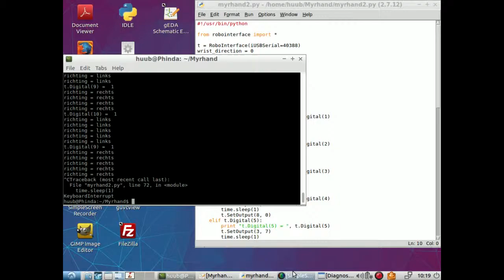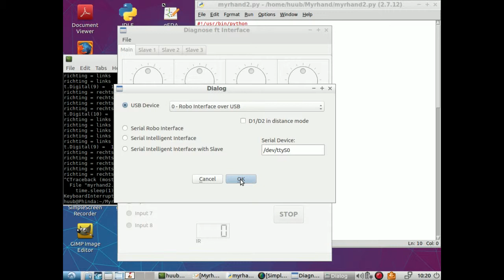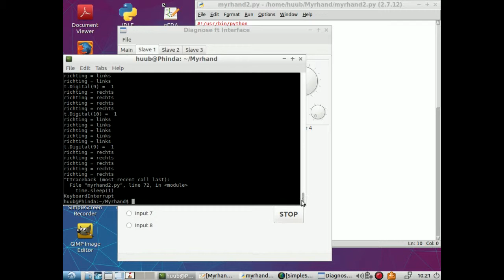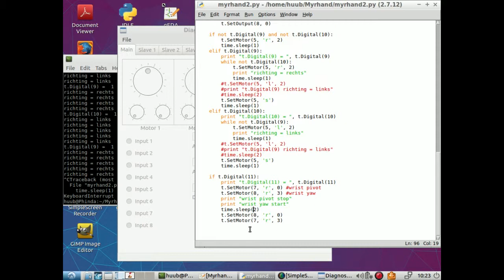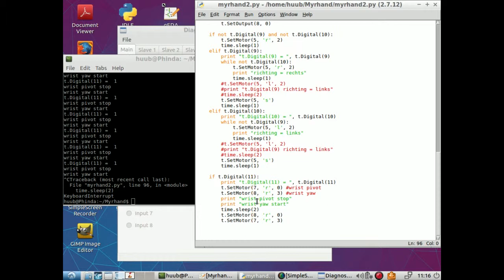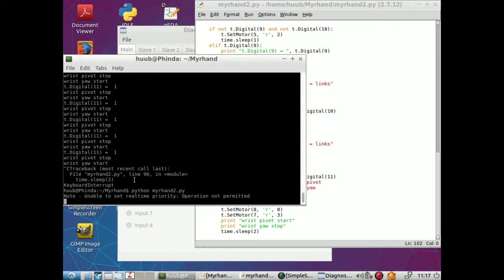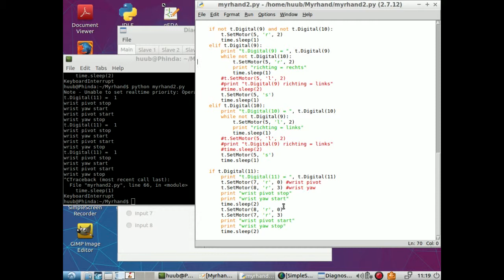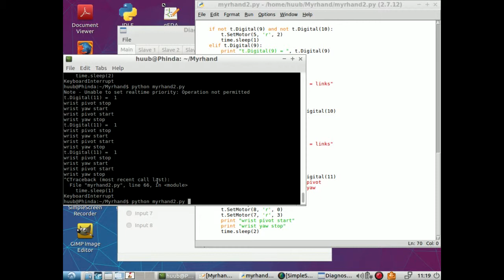fischertechnik pneumatic "hand" #101 : Gears, switch, test, wrist, wiring, motor, diagnose, Python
Screencast parts in XVGA resolution.
See also the 22 December 2017 blog for more info.